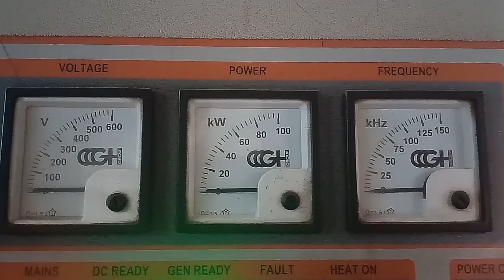Induction coil use in industry.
Hello everyone welcome in LearnEEE...

friend is video me apko induction coil ka work dekhne ko milega ki induction coil kaise work karti hai...